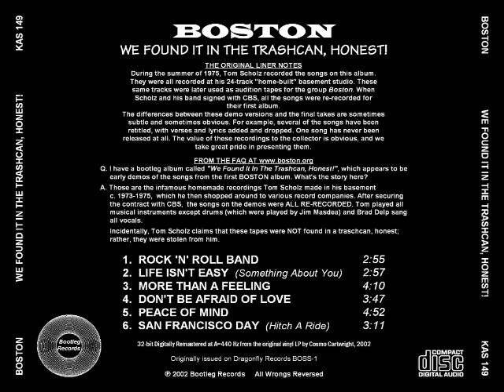BOSTON - WE FOUND IT IN THE TRASHCAN , HONEST !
Boston - 1975 Demo Tape

Rock & Roll Band

Life Isn't Easy (Something About You)

Don't Be Afraid Of Love

San Francisco Bay (Hitch A Ride)